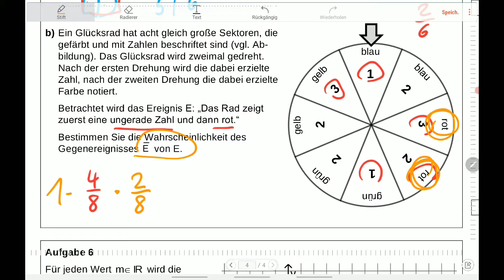BMT10 2021 Aufgabe 5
Die Kombination der beiden Wahrscheinlichkeiten kann man sich wie den Pfad eines Baumdiagramms vorstellen. Bei der Pfadregel wird auch multipliziert.